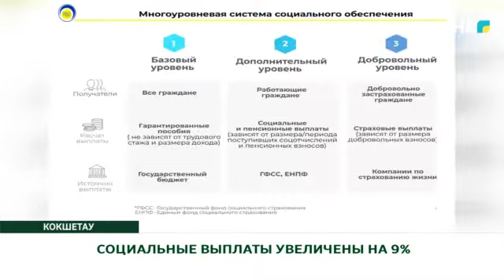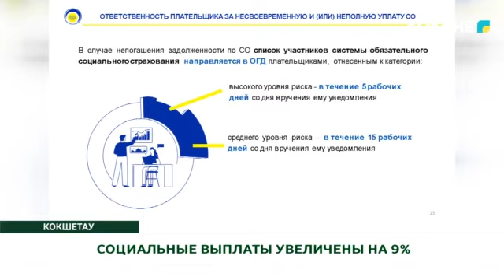СОЦИАЛЬНЫЕ ВЫПЛАТЫ УВЕЛИЧЕНЫ НА 9%